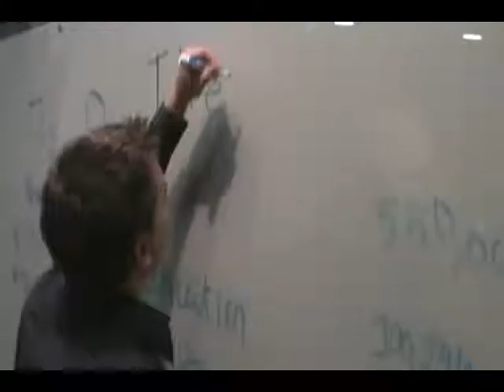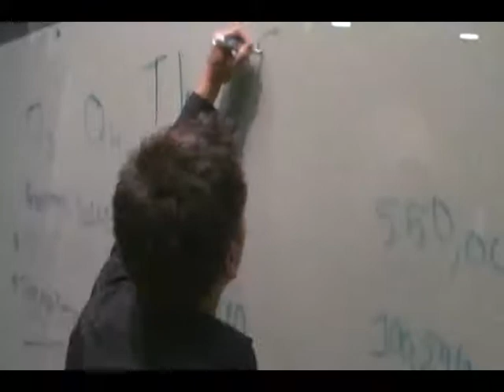The Sky District Commercial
A short commercial that I shot and edited in 2009 for the Sky District. The audio isn't the best because the wireless lav mic would not work. Also, this isn't the final version of the video but pretty close.